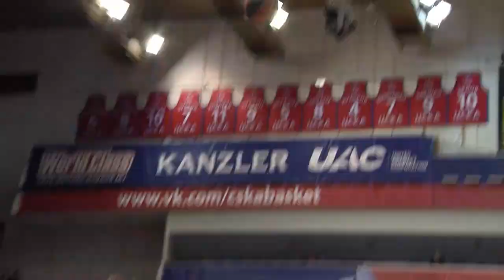Playoffs Game 2 Recap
Round 2 of the Turkish Airlines Euroleague playoffs saw two home teams cruise to victory on Thursday, while Friday’s action saw a pair of visiting teams establish big leads, but only one of them could hold on to secure a priceless road victory.